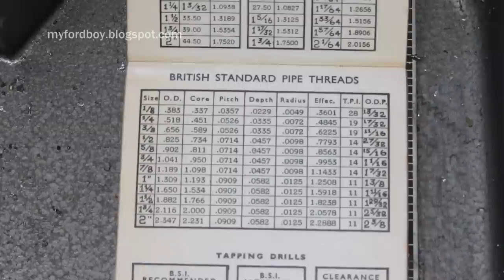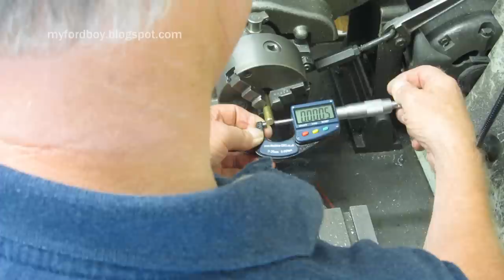Lathe Workshop for Beginners, Part 3, Screwcutting.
How to screwcut a male thread in the lathe.
Leaving the leadscrew engaged and winding the cutter back after each cut is the simplest way to avoid mistakes. For longer threads the thread dial indicator can be used to pick up the cut in the correct place if the leadscrew has been disengaged.